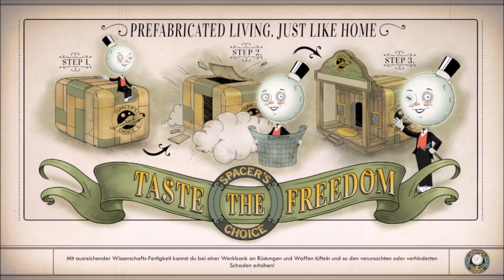The Outer Worlds Earth 2 022 Mikro auf umwegen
TikTok: sfbwissen / Youtube Myerstv und Bionalu

ABOS
LIKES
KOMMENTARE

Filme und Playlist auf meinen Kanal:
- Minecraft
- Stardew Valley
- Allgemeinwissen Lehrbuch
- Sims 4
- Raft
- Minecraft Dungeons
- Medizini
- Generation Zero®
- Skyrim Bücher
- Ranch Simulator Erbe eines Bauern
- Winkeltje (Deutsch)